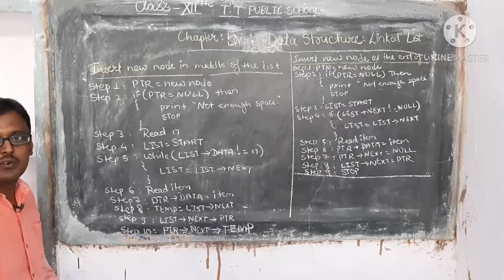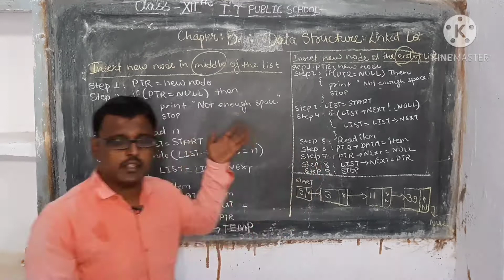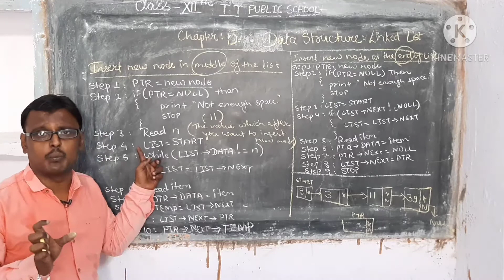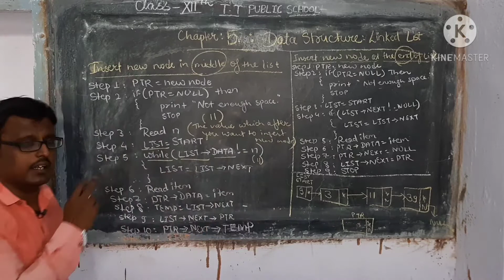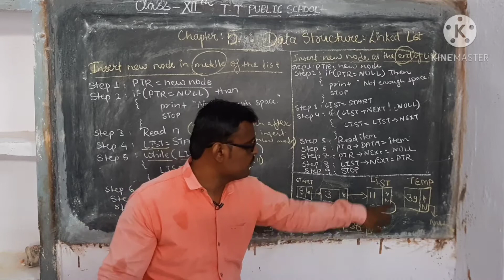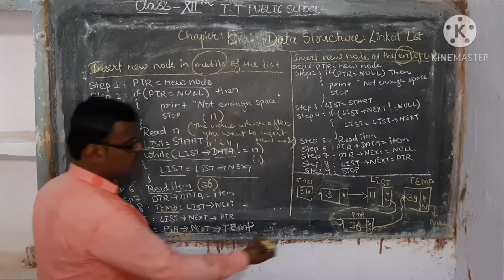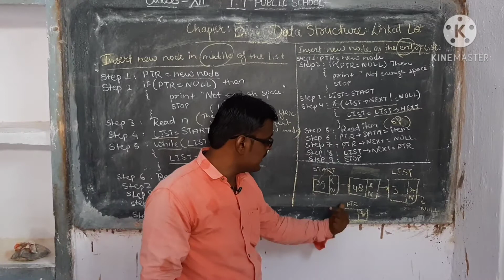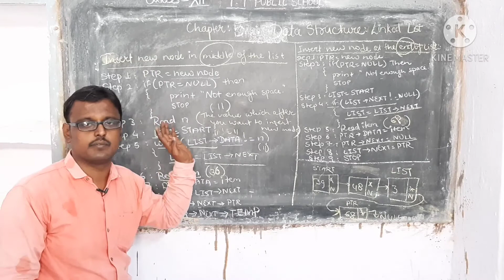Class 12th IP Chapt 5 Data Structure Linked List Topic – Insert New Node in middle of the list B